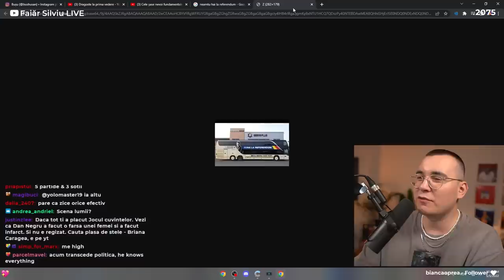AM VORBIT CU MIHAI NEAMȚU (kinda)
Într-un live pe Youtube, Faiăr și Mikey Neamțu schimbă câteva replici ACIDE. Faiăr face o glumă de care domnul Neamțu nu se prinde, acesta urmând să-l facă pe Faiăr with egg and vinegar, cum spune englezu'.